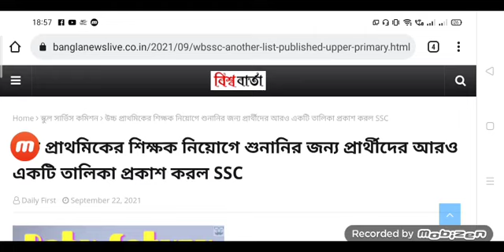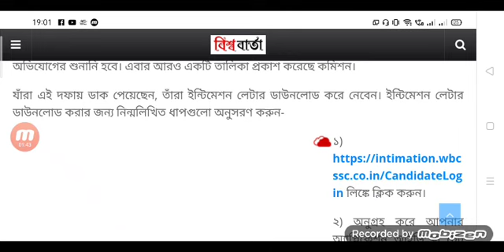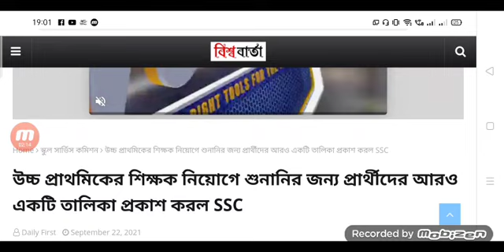Upper primary latest news today।।Primary latest news today।Primary TET 2014 Not Included Latest News